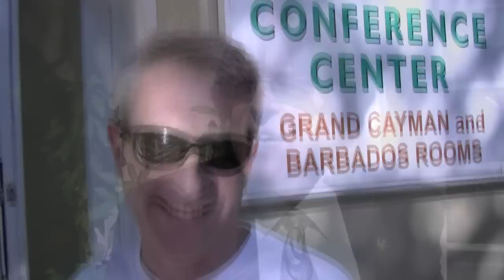NORML in Key West on it's 29th Anniversary 2011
National Organization for the Reform for Marijuana Laws "NORML" in Key West for it's 29th Anniversary of the winter legal conference in Key West 2011 we got some some great Interviews... bY Reverend Gweko for Key West Show

ANNUAL AMERICAN DEATHS CAUSED BY DRUGS

TOBACCO 400,000
ALCOHOL 100,000
ALL LEGAL DRUGS .20,000
ALL ILLEGAL DRUGS .15,000
CAFFEINE .2,000
ASPIRIN .500
MARIJUANA 0
Source: United States government...
National Institute on Drug Abuse,
Bureau of Mortality Statistics